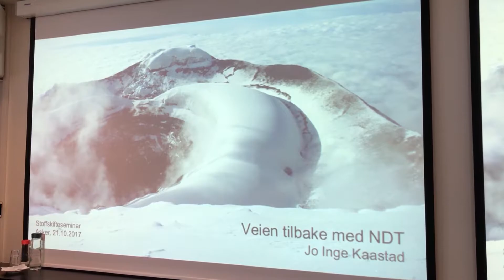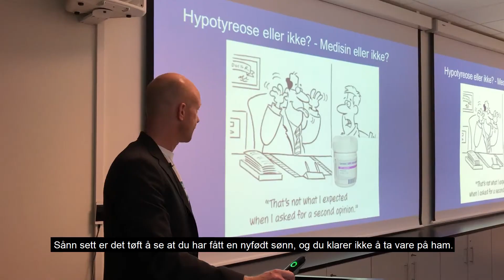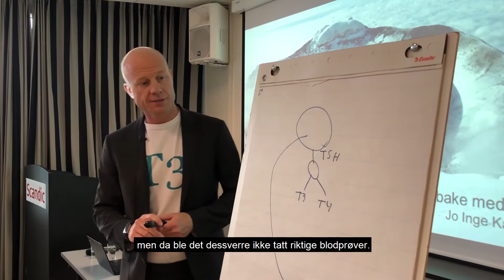Jo Inge Kaastad Veien tilbake med NDT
«Jeg psyket meg opp til kanskje å handle mat, det var kanskje det jeg klarte en dag». Jo Inge Kaastad ble så alvorlig syk av lavt stoffskifte at han lå rett ut i et helt år. I dette intervjuet forteller han om hvordan det naturlige medikamentet NDT hjalp ham tilbake til et velfungerende liv.